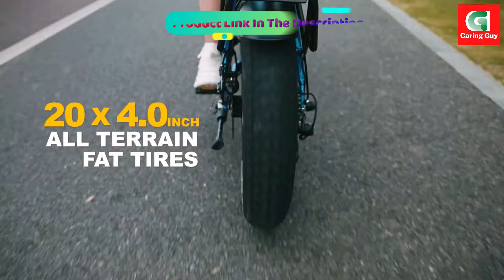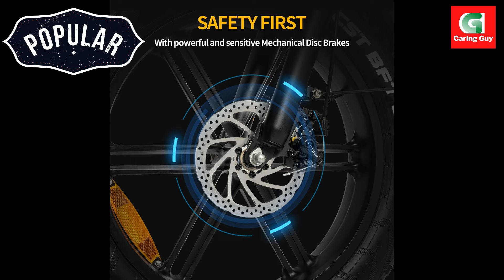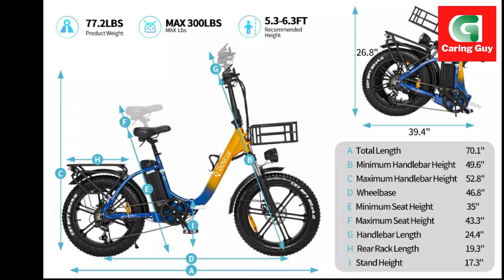Ridstar MN20 Electric Bike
Ridstar MN20 Electric Bike website link to check today's price

Electric Bike 1000W 48V 15AH 20 Inch Magnesium Wheel Off Road Ebike Ridstar MN20 Electric Bike Mountain Electric Bicycle For Adults ebike With Backseat

🏍️𝐈𝐧𝐧𝐨𝐯𝐚𝐭𝐢𝐯𝐞 𝐚𝐧𝐝 𝐔𝐬𝐞𝐫-𝐅𝐫𝐢𝐞𝐧𝐝𝐥𝐲 𝐃𝐞𝐬𝐢𝐠𝐧:
With its sturdy carbon steel frame, integrated wheel tires, and stylish color design, the Ridstar MN-20 offers both durability and a trendy look. Designed for women, it features a foldable design, adjustable seat and handlebar, step-thru frame, large capacity basket, rear rack, and bottle mounts. Perfect for daily activities and shopping, this bicycle provides convenience, style, and comfort for you and your loved ones.

🏍️𝐒𝐮𝐩𝐞𝐫𝐛 𝐌𝐨𝐭𝐨𝐫 𝐏𝐨𝐰𝐞𝐫 𝐚𝐧𝐝 𝐋𝐨𝐧𝐠 𝐑𝐚𝐧𝐠𝐞:
The Ridstar MN-20 ebike excels with its 1000W motor, effortlessly tackling 25-degree slopes. Its removable 48V15Ah battery (with UL&BMS system) provides an impressive range of 40-50 miles per charge. The waterproof and removable battery design ensures easy installation and reduces theft risk. Perfect for daily commutes, mountain rides, or leisurely cycling, this electric bike offers powerful features.

🏍️𝐔𝐥𝐭𝐢𝐦𝐚𝐭𝐞 𝐂𝐨𝐦𝐟𝐨𝐫𝐭 & 𝐄𝐧𝐡𝐚𝐧𝐜𝐞𝐝 𝐒𝐚𝐟𝐞𝐭𝐲:
The upgraded 20x4'' wide puncture-resistant fat tires provide superior performance and a sleek look. Experience a smooth ride with adjustable front suspension and seatpost. Stay in control with dual disc brakes and enjoy precise shifting with the Shamano 7-gear system. Stay safe with a bell, bright LED headlight, and brake light, even during nighttime rides.

🏍️𝟑 𝐌𝐨𝐝𝐞𝐬 𝐟𝐨𝐫 𝐕𝐞𝐫𝐬𝐚𝐭𝐢𝐥𝐞 𝐑𝐢𝐝𝐢𝐧𝐠:
The Ridstar MN-20 features three modes: pure electric, assisted bicycle, and normal bike. Opt for assisted mode for long-distance travel with exercise. Customize your ride with five-speed settings. The LCD color display provides important ride information like speed, battery level, and mileage.

🏍️𝐆𝐞𝐚𝐫 𝐔𝐩 𝐚𝐧𝐝 𝐄𝐧𝐣𝐨𝐲 𝐌𝐨𝐫𝐞 𝐒𝐭𝐨𝐫𝐚𝐠𝐞 𝐒𝐩𝐚𝐜𝐞:
The Ridstar MN-20 womens electric bike comes with additional pre-assembled features. The bottle mounts, front basket, and rear rack have already been installed, allowing you to easily add accessories to your bike. Whatever the situation, the Ridstar MN-20 ebike is your ultimate choice.